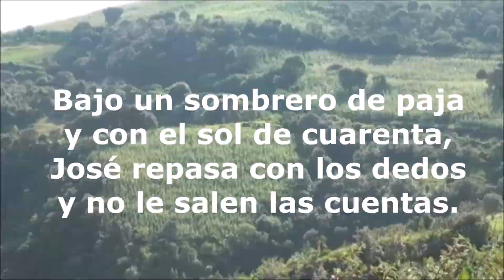NO LE SALEN LAS CUENTAS AL AGRICULTOR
Del Poema: "No le salen las cuentas" de Rafael Llamas.